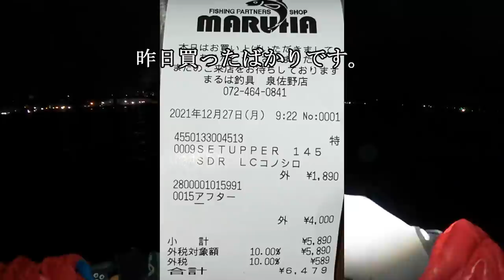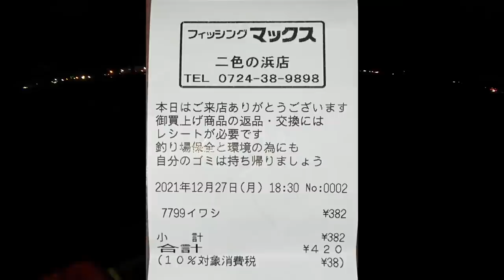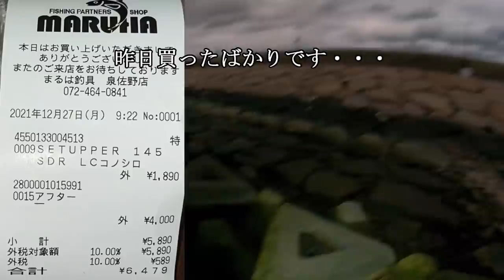【昼間でも釣れる川】ブリとドラゴン太刀魚を狙ってショアジギング！中華製VJ入荷！！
今日はリベンジに川へ行きました～
またまた中華製入荷しました。
今度はVJ！
色々投げました。